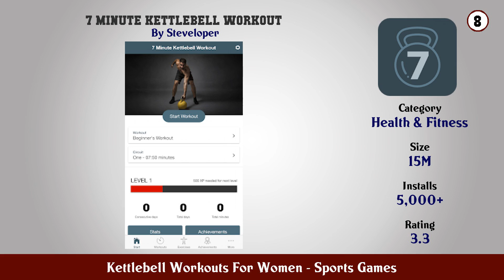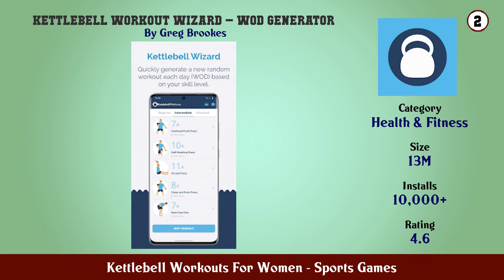Top 10 Kettlebell Workouts For Women Android App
In this video we have listed Top Kettlebell Workouts For Women Android Apps. This video is for information and reference purpose only.